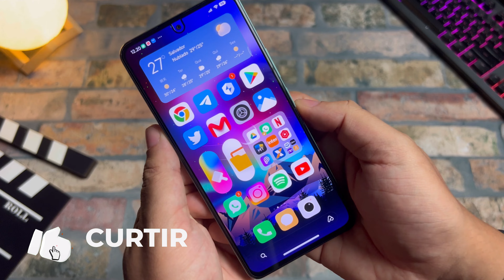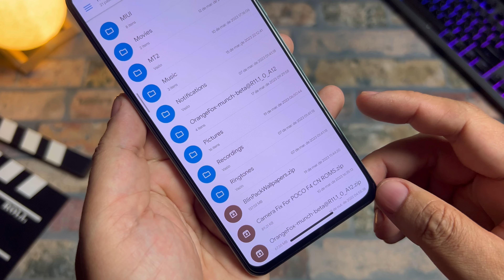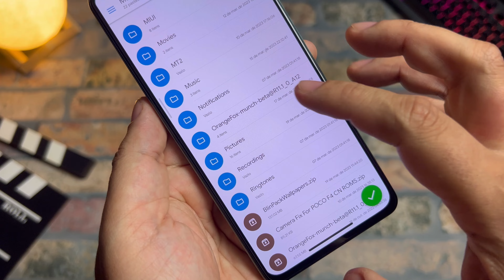Premium 2023 - BlinPack 50+ Wallpapers 4K e Full Hd - Novo Pack - BaixedAgora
Assista o vídeo a partir do min 0:26